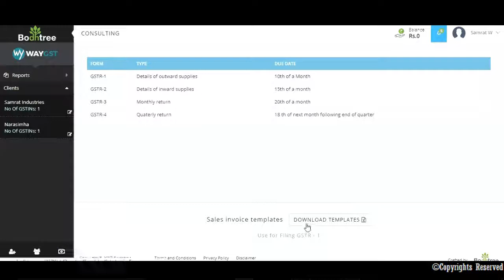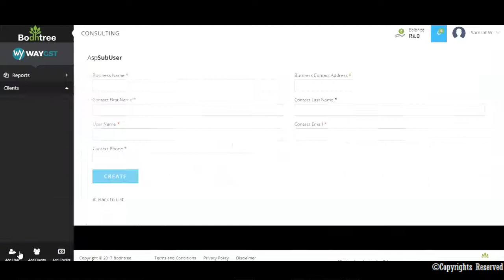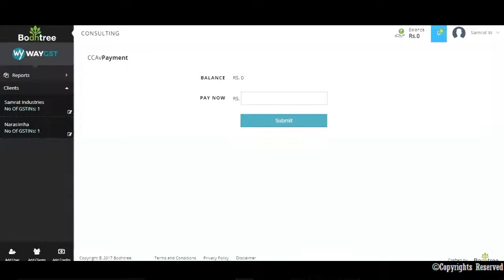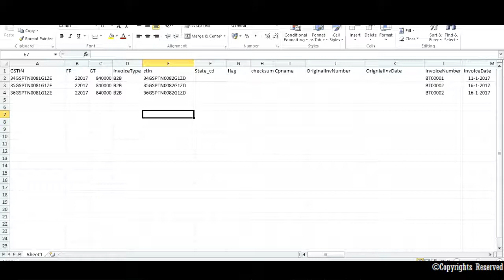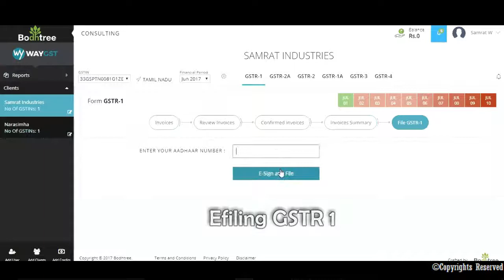Filing GSTR1 with WayGST - Malayalam